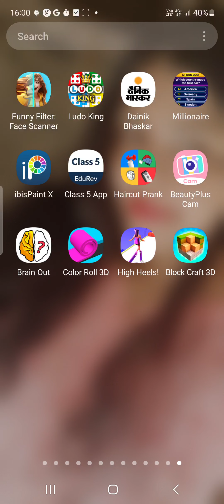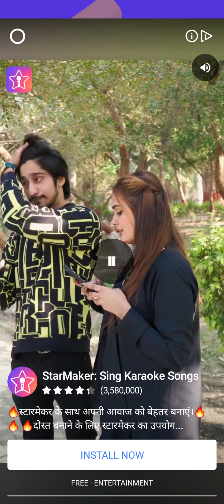playing high heels with my friend ||gone funny || travel art and craft vlog